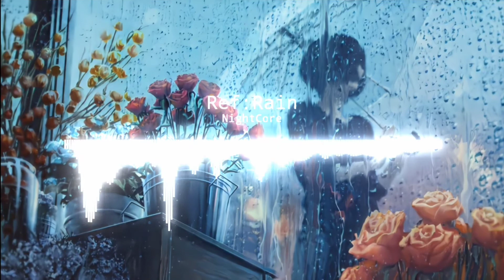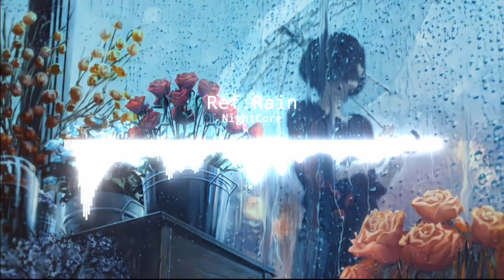Aimer『Ref:rain』NightCore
Ref:Rain
Lyrics : aimerrhythm
Composition: Masahiro Tobinai Arrangement: Kenji Tamai, Masahiro Tobinai